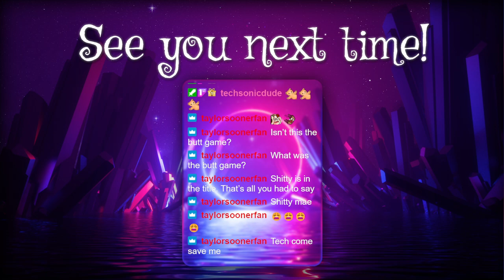Bee is a detective! ||Mystery of Who Killed Sonic the Hedgehog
Sonic is. dead??